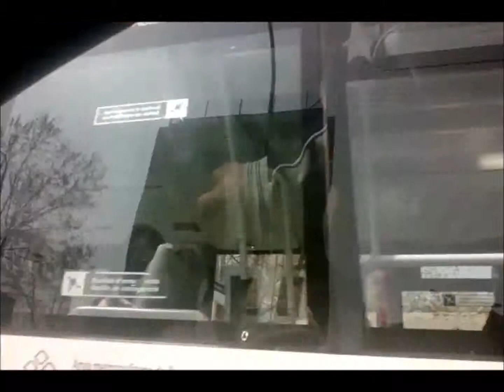SEGUNDO VIAJE A BARCELONA 2 -marineroperuano